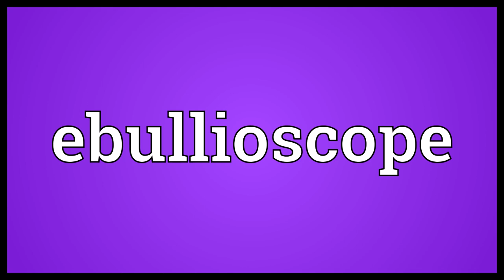Ebullioscope Meaning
Video shows what ebullioscope means. An instrument used to measure the boiling point of liquids.  Ebullioscope Meaning. How to pronounce, definition audio dictionary. How to say ebullioscope. Powered by MaryTTS, Wiktionary